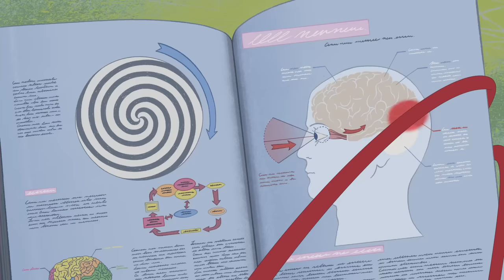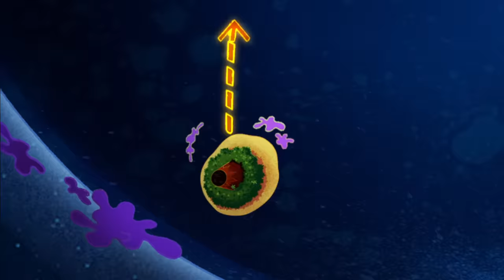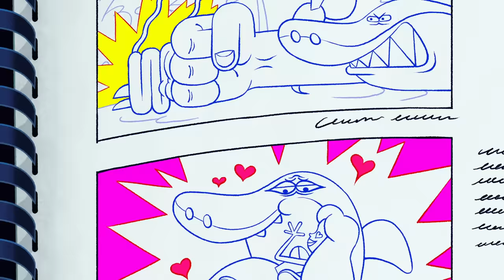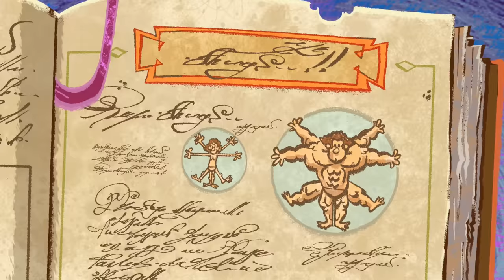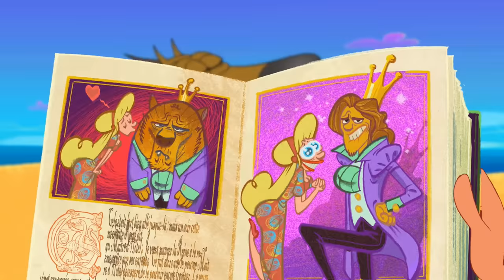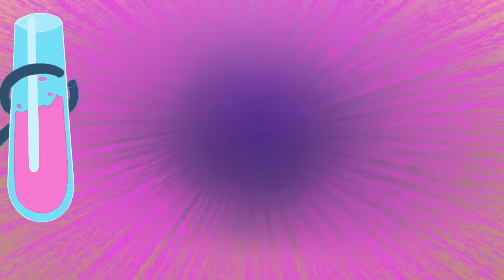ZIG AND SHARKO | VEGGIE ZIG (SEASON 2) New episodes | Cartoon for kids